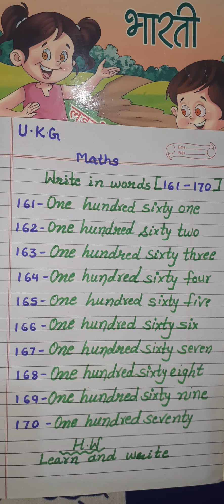Maths UKG 27 09 2021